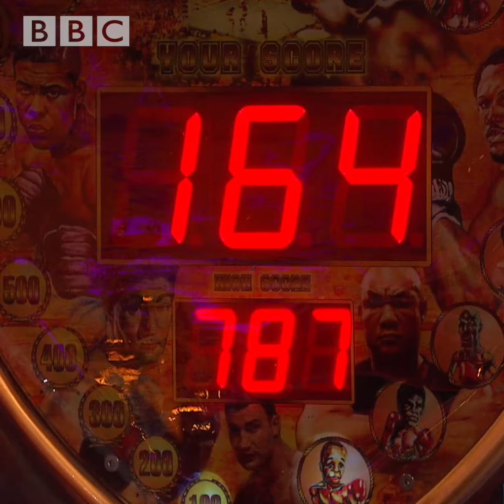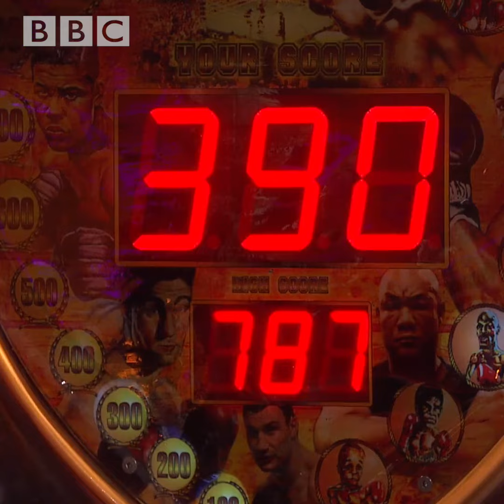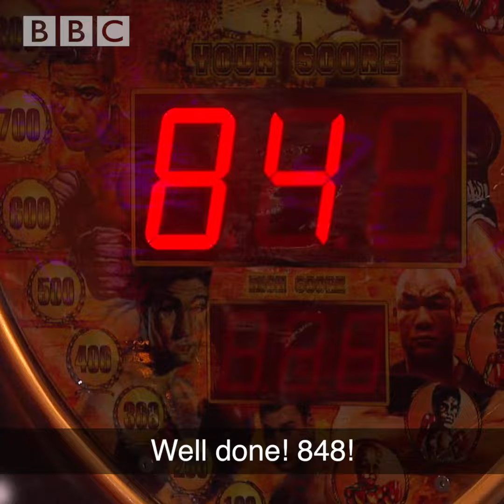Anthony Joshua vs Graham & the Guests BOXING MATCH | The Graham Norton Show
FULL CREDIT TO : THEGRAHAM NORTON SHOW 2017 BBC

" Graham Norton, Greg Davies, Martin Freeman and Rachel Weisz get a boxing lesson from Anthony Joshua.